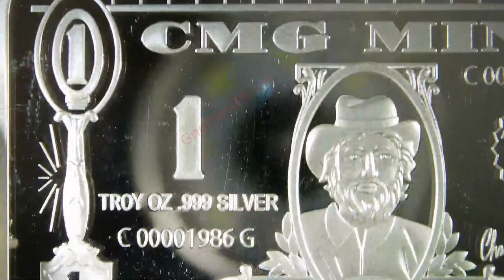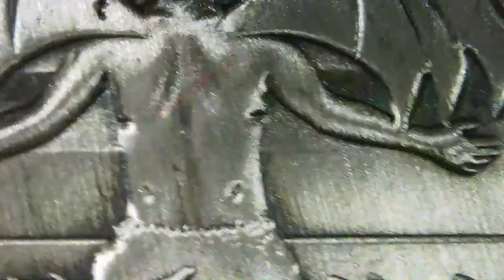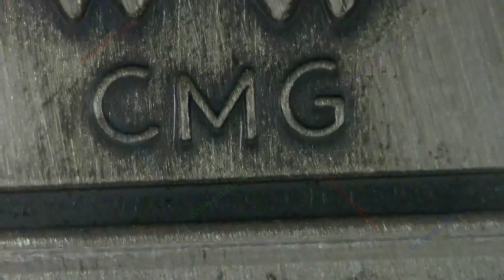2023 Good Consumes Evil / CMG Mint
Year: 2023
Title: Good Consumes Evil
Mint: CMG Mint
Creator: Chris Geiner
1oz Silver Bar
Enameled